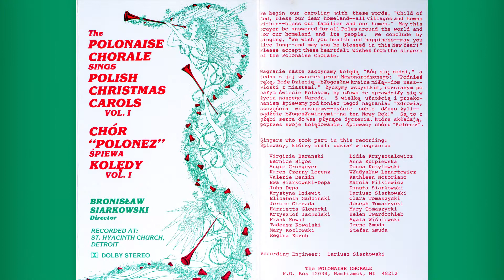Polonaise Chorale - 02 - Gdy Sie Chrystus Rodzi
The Polonaise Chorale Sings Polish Christmas Carols, Volume 1

CHOR "POLONEZ" SPIEWA KOLEDY, Volume 1

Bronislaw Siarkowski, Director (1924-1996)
(composer, longtime organist at St. Alphonsus, and well known choir director)

He rose to prominence as a later director of the Lutnia Singing Society. He then formed his own choir, the Polonaise Chorale, in the 1970s. The choir made their first public appearance 1981(?).

We begin our caroling with these words, "Child of God, bless our dear homeland--all villages and towns within--bless our families and our homes." May this prayer be answered for all Poles around the world and for our homeland and its people. We conclude by singing, "We wish you health and happiness--may you live long--and may you be blessed in this New Year!" Please accept these heartfelt wishes from the singers of the Polonaise Chorale.

Singers who took part in this recording:

Virginia Baranski
Bernice Bigos
Angie Crongeyer
Karen Czerny Lorenz
Valerie Denzin
Ewa Siarkowski-Depa
John Depa
Kyrstyna Dziewit
Elizabeth Gedzinski
Harrietta Glowacki
Krysztof Jachulski
Frank Kowal
Tadeusz Kowalski
Mary Kozlowski
Regina Kozub

Lidia Kryzsztalowicz
Anna Kurpiewska
Donna Kutylowski
Wladyslaw Lenartowicz
Kathleen Notoriano
Marcia Pilkiewicz
Danuta Siarkowski
Dariusz Siarkowski
Clara Tomaszycki
Joseph Tomaszycki
Mary Tomaszycki
Helen Twardochleb
Agata Wisniewski
Irene Zmuda
Stefan Zmuda

Recording Engineer:
Dariusz Siarkowski

Recorded at:
Saint Hyacinth Church
Detroit, Michigan

The Polonaise Chorale
Hamtramck, Michigan 48212

01 - Bog Sie Rodzi / Arranged by Siarkowski (3:46)
02 - Gdy Sie Chrystus Rodzi / Arranged by Niewiadomski (3:07)
03 - Pryzbiezeli Do Betlejem / Arranged by Niewiadomski (1:25)
04 - Jam Jest Dudka / Arranged by Cichowicz (3:00)
05 - Lulajze Jezuniu (4:05)
06 - Jezusek Czuwa / Arranged by Nowowieski (3:43)
07 - Polnoc Juz Byla / Arranged by Wiechowicz (2:10)
08 - W Dzien Bozego Narodzenia / Arranged by Niewiadomski (2:00)

09 - Wsrod Nocnej Cizny  / Arranged by Niewiadomski (2:24)
10 - Bracia Patrzcie Jeno / Arranged by Flasza (4:42)
11 - Hej, W Dzien Narodzenia / Arranged by Flasza (1:46)
12 - Przy Onej Gorze / Arranged by Flasza (2:13)
13 - Oj, Luli, Jesuniu / Arranged by Nowowieski (4:18)
14 - Sliczna Panienka / Arranged by Siarkowski (3:05)
15 - Wiwat Dzisiaj / Arranged by Flasza (2:38)
16 - Tryumfy / Arranged by Flaska (1:41)
17 - Za Kolede Dziekujemy / Arranged by Siarkowski (1:00)

Total running time: 48:13